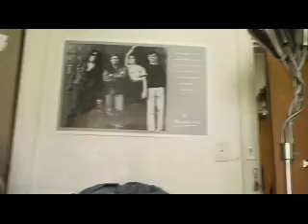Birnkrant 616 - Season 1, Episode 6, Part 1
When Nazi #1 reprograms Mein Herr's mail order robot from Japan, the results are disastrous. Eager to pawn off the monstrosity, Nazi #2 gives her to Gary and Roger. Dawn asks Gary to help with her recycling campaign, so Gary uses the robot. Of course, the robot was reprogrammed by Nazi #1, and everything predictably goes to hell. Meanwhile, Roger tries in vain to sell his blood to a Red Cross Donation truck.